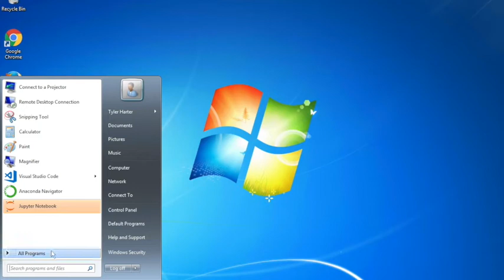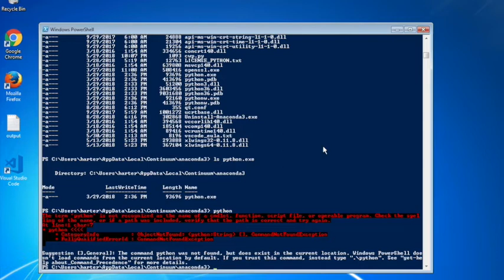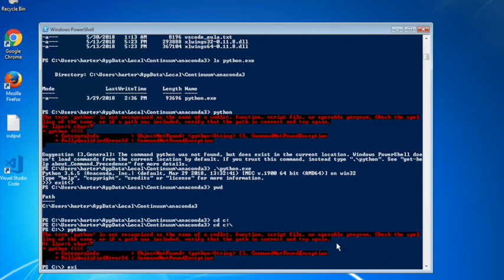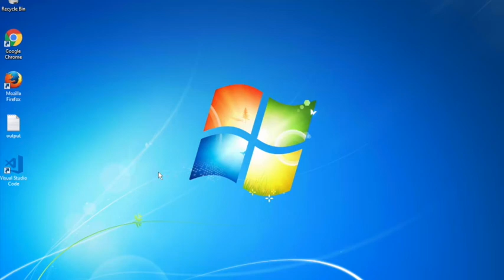CS301 - Configure Env Variable on Windows to Include Python (no audio)